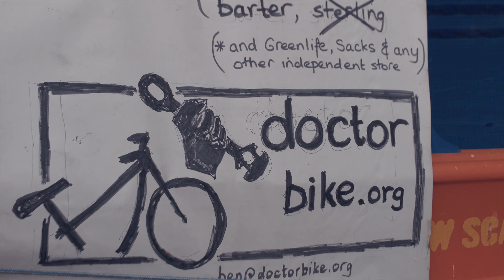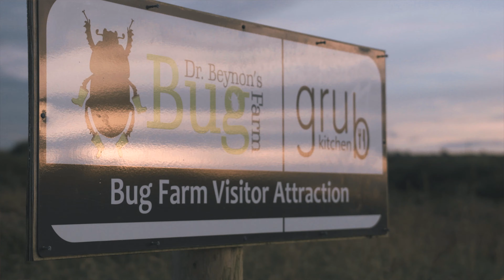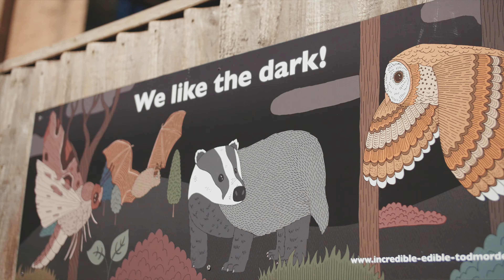CHASING TOMORROW - TRAILER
We are so excited to share the trailer of our very first episode!

"Chasing Tomorrow" is an improvised journey where two friends take a step back and assess their situation. Proceding this they decide to explore the globe, starting with the UK, in search of people and communities that are reinventing the world and working toward a better future.

Last September we explored the UK with our minivan and our cameras!

Utilising our passion for filming, photography and our thirst for meeting inspiring people, the subject of "Chasing Tomorrow" is as much about the protagonists making these changes as it is about our own personal growth throughout this journey.

We hope that by sharing this experience you will feel inspired to find your own answers!

Max and Jeremy

@ : chasingtomorrow.earth